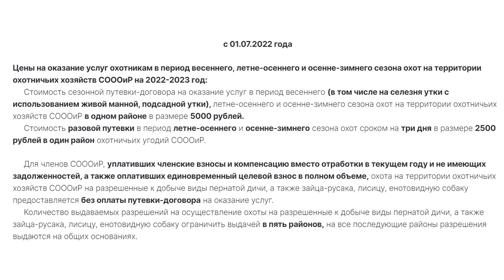Сколько стоит охота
Охота дорогое удовольствие. Откуда берутся цены, кто их придумывает. Об этом мой ролик.